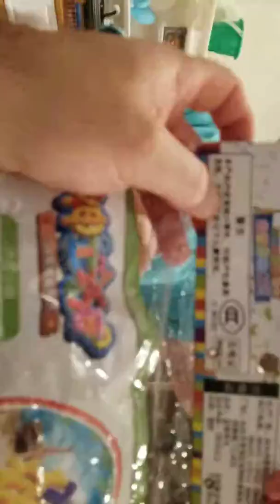September 14, 2017